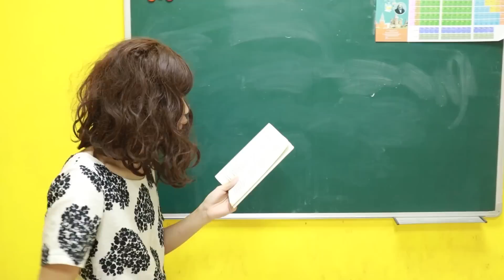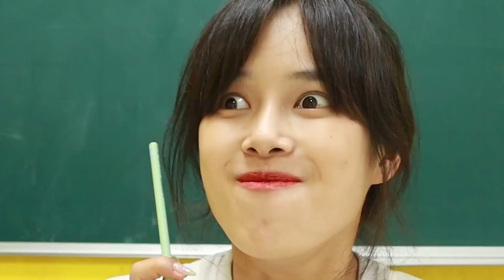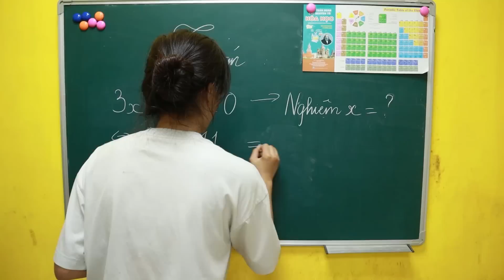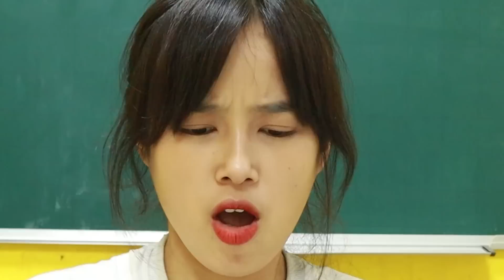Cô Gái Nhà Nghèo Học Trường Nhà Giàu | Mẹo để trở nên giàu có